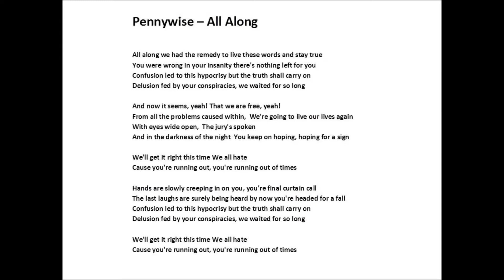Pennywise - All Along lyrics